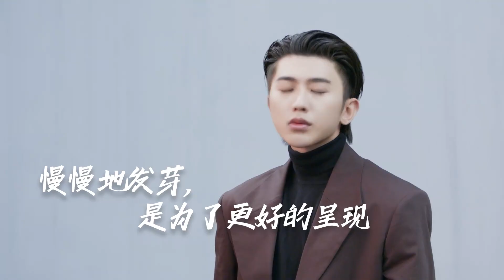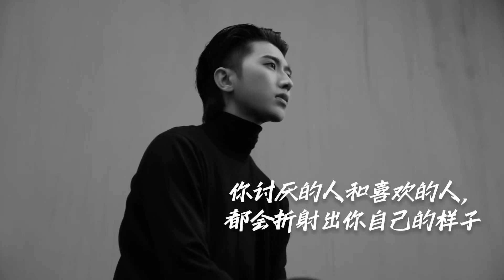【蔡徐坤/Cai Xukun】2021人物年度面孔采访 Interview